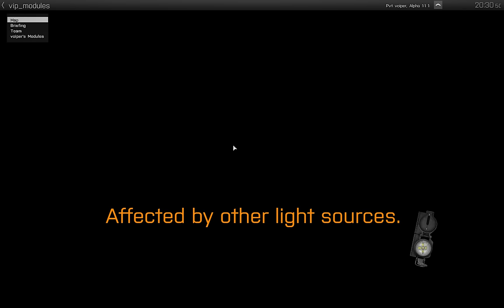Arma 3 - Little Immersion Tweaks (LIT) Demo 3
Boost your mission's immersion and realism with these map- and NVG-improving scripts. Great for spec ops, night, or milsim missions.

Note: I'm aware that some of these features are (or will be) in certain addons. The purpose of these scripts is for mission makers to implement similar features without addons.